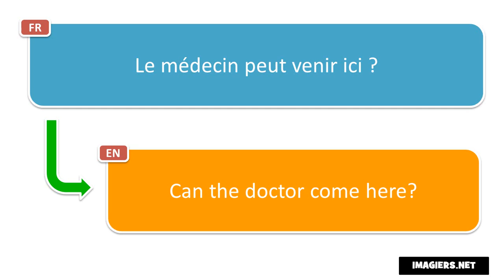Learn French phrases # Le médecin peut venir ici